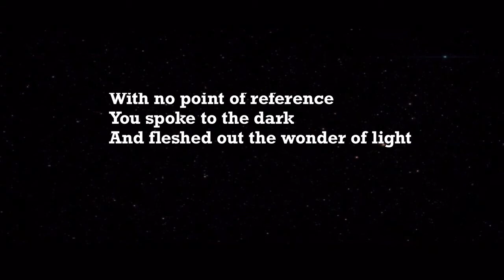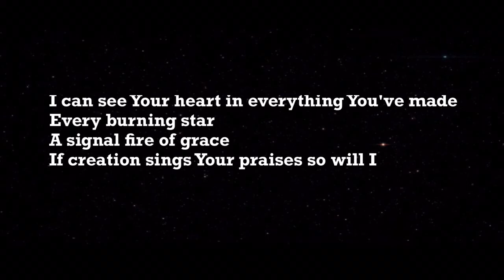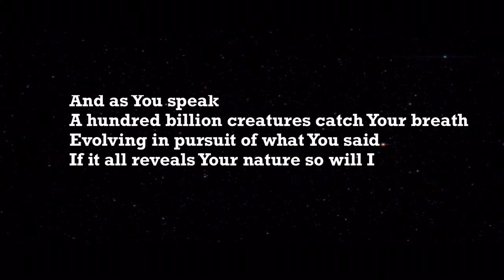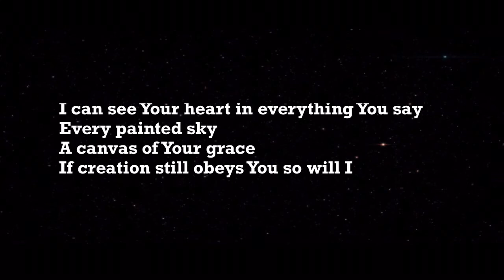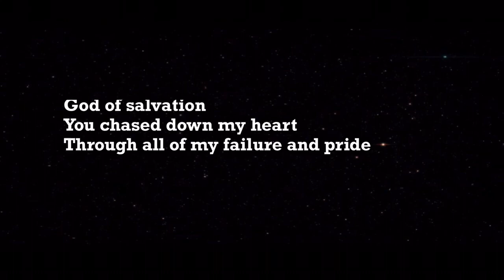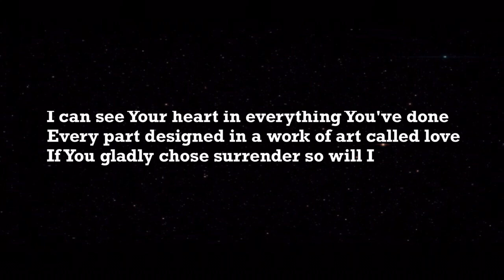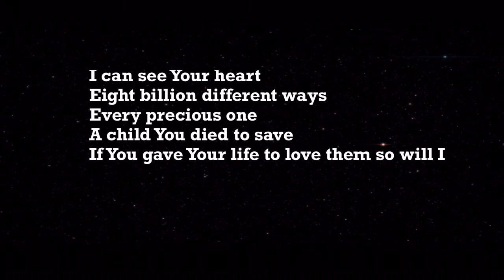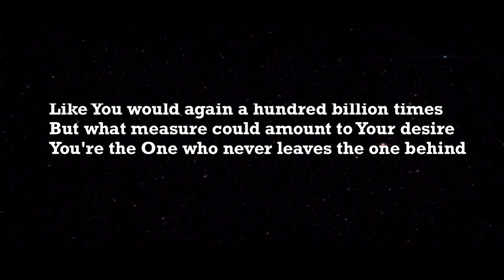Hillsong Worship - So Will I Piano Karaoke Instrumental Cover